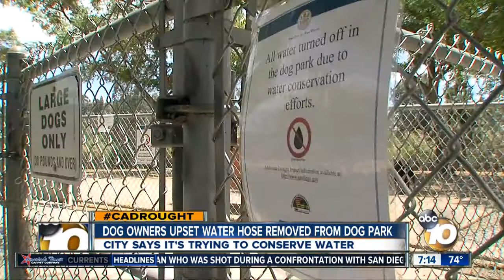Dog owners upset water hose was removed from dog park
The city says it's trying to conserve water.